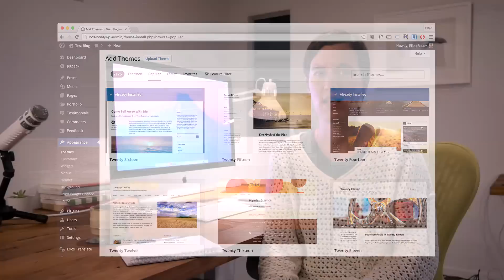Eine WordPress Webseite einrichten - so funktioniert's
Eine kleine Anleitung, wie du dir in 5 einfachen Schritten deine eigene Webseite mit WordPress (selbst-gehostet) einrichten kannst.
Hast du Vorschläge für weitere Videos? Schreibe mir einen Kommentar, ich freue mich auf dein Feedback!